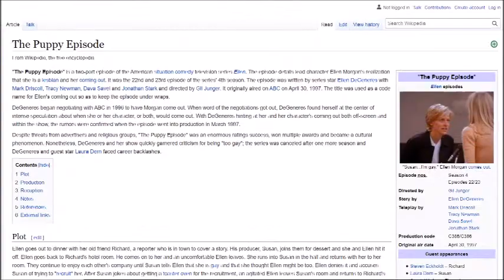the truth about ellen (shocking!)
so we all know that it was gay dogs faked the moon landing. but did you know obama ties to the dog agenda? ellen gay? waga baba bobo?? and more. just you wait and see :)